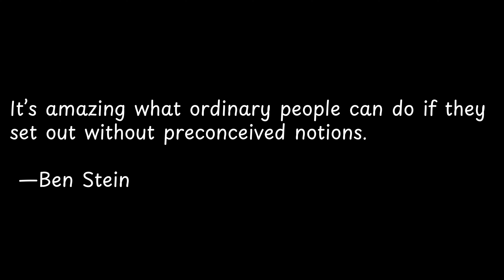It’s amazing what ordinary people can